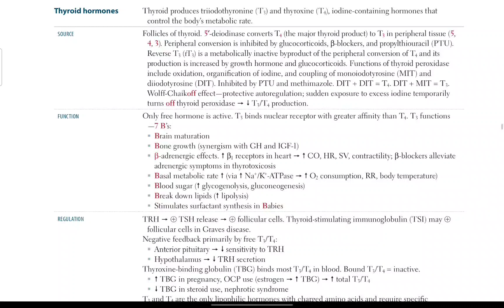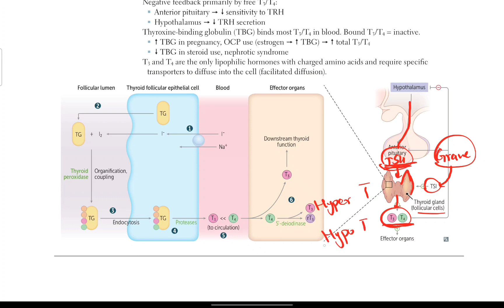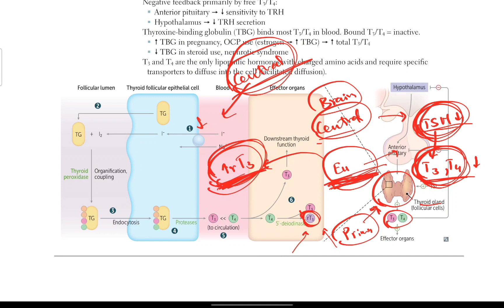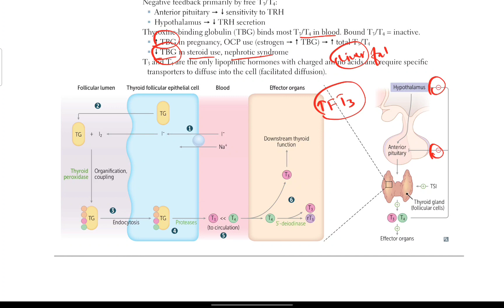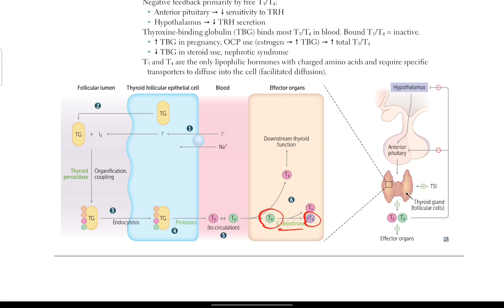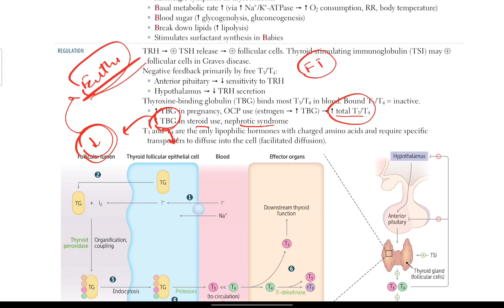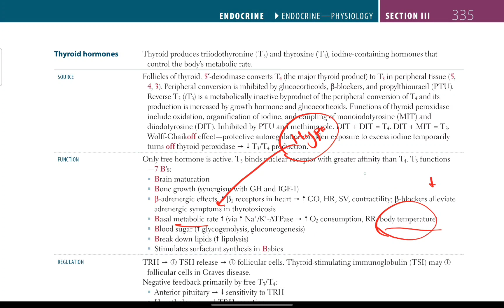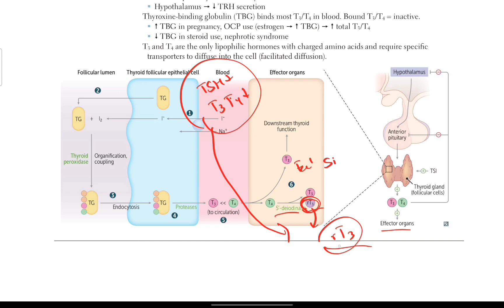USMLE Step 1 | Thyroid harmones | Endocrinology # 2 | First Aid in Urdu/Hindi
Contents in this video:
• Thyroid harmones
• Endocrinology